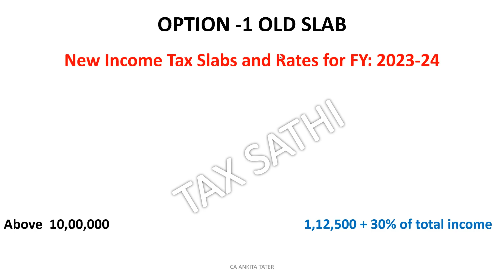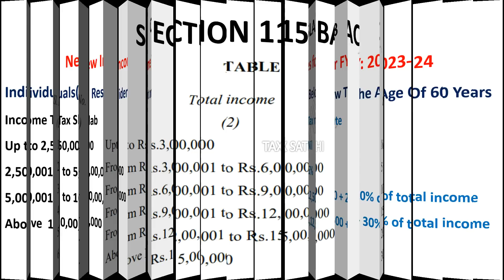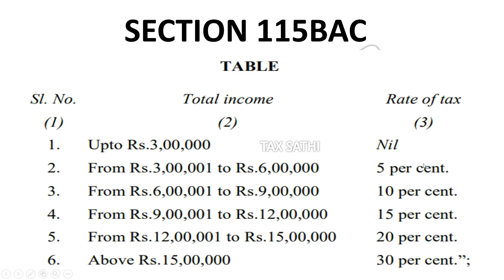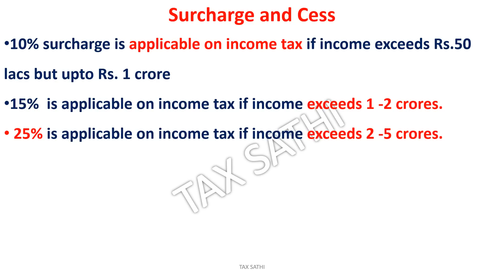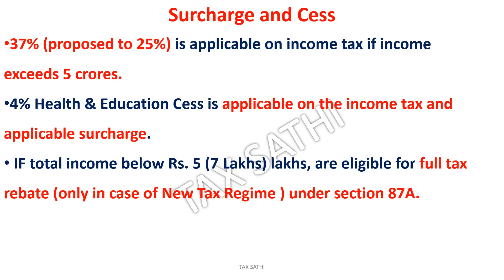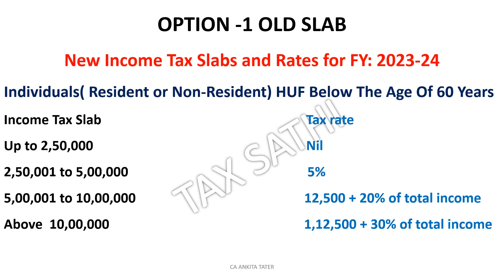BUDGET 2023, INCOME TAX SLAB FOR INDIVIDUAL/HUF/NRI FY2023-2024, CHANGE IN INCOME TAX SLAB 2023-2024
NO INCOME TAX ON RS.14 LACS FOR SENIOR CITIZEN IN FY 2019-20 I TAX SAVING TIPS FOR SENIOR CITIZEN: